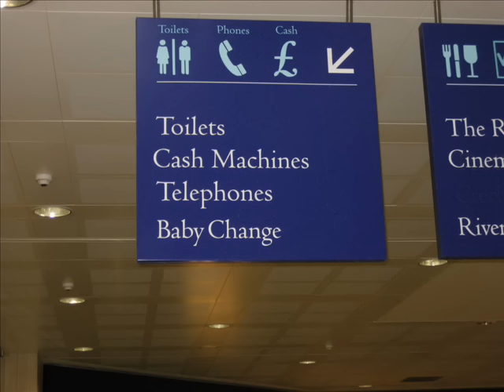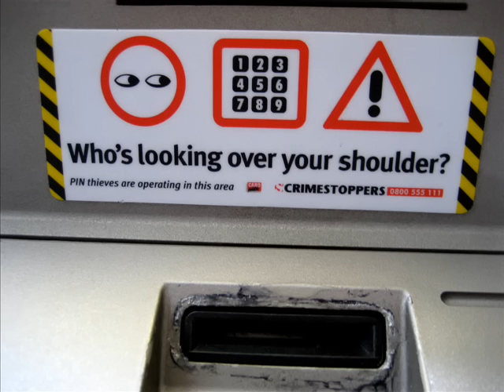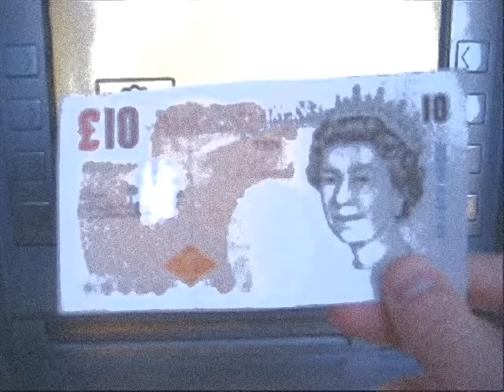Learn English with cash machines